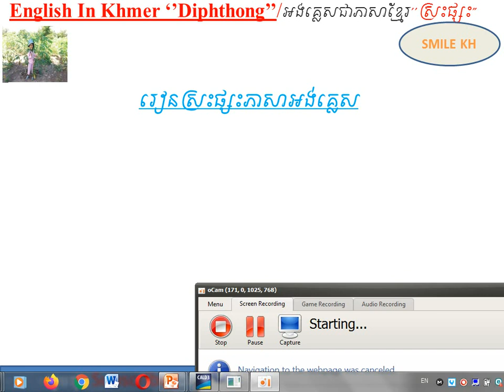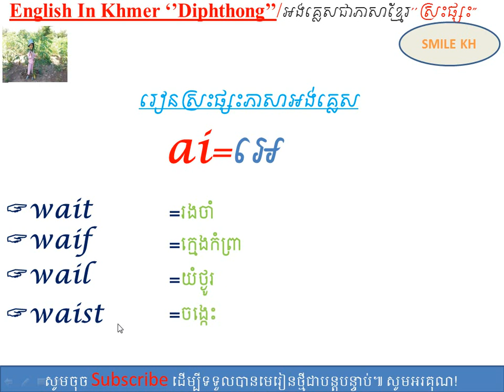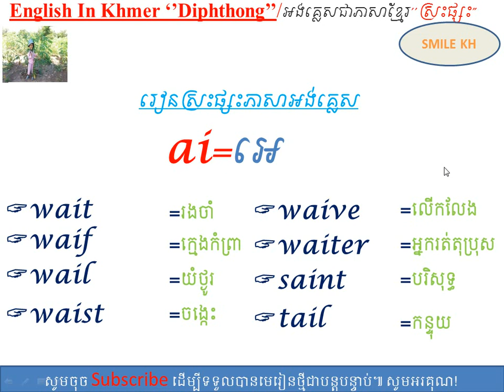រៀនអង់គ្លេស វគ្គដំបូង ភាគទី៩